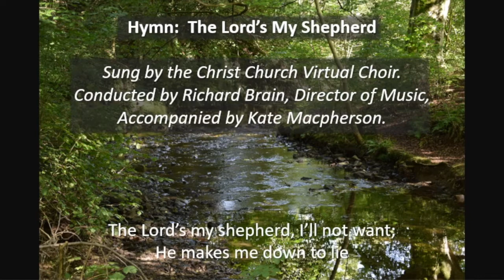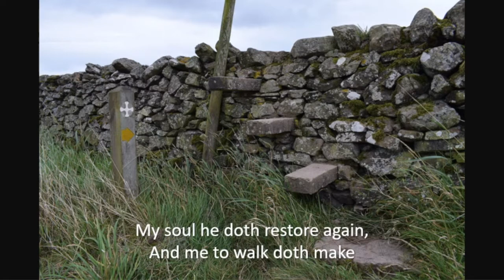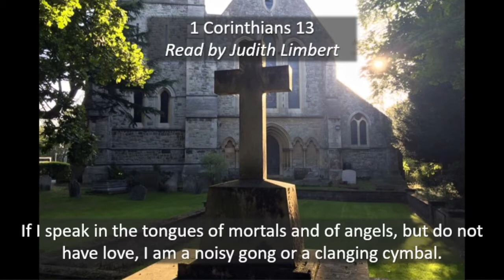All Souls' Day 2020 - A Service of Personal Remembrance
A pre-recorded Service of Personal Rememberance for the feast of All Souls' from Christ Church Southgate, led by the Reverend Dr Chrichton Limbert. Includes on-screen order of service.

Hymn: The Lord's my Shepherd (CRIMOND)
Anthem: Beati quorum via (Stanford)

Readings
1 Corinthians 13

The Christ Church Virtual Choir
Conductor and Sound Editor: Richard Brain
Organist: Kate Macpherson

Reader: Judith Limbert

Service led by Reverend Dr Chrichton Limbert, Vicar

All materials in this service were recorded according to current social distancing rules.